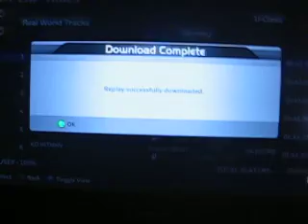Zermatt Sebring Number 1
Zermatt taking number 1 at sebring in F50 Multiplayer lobby